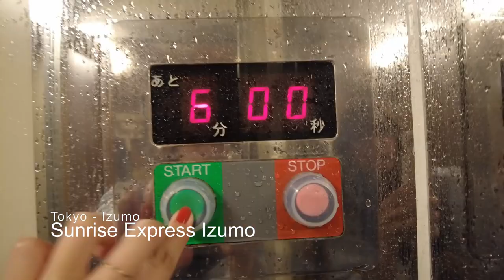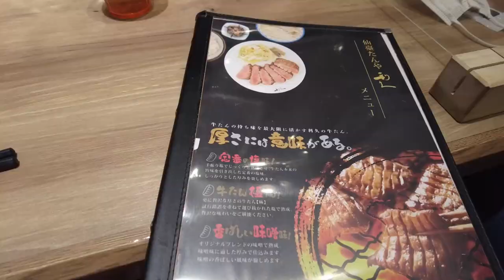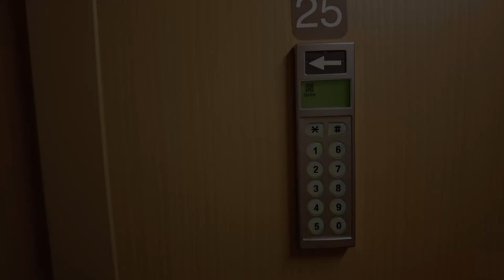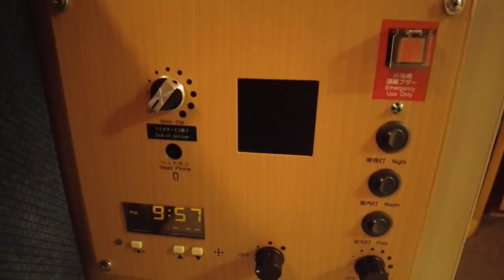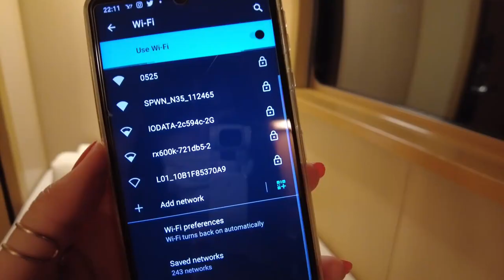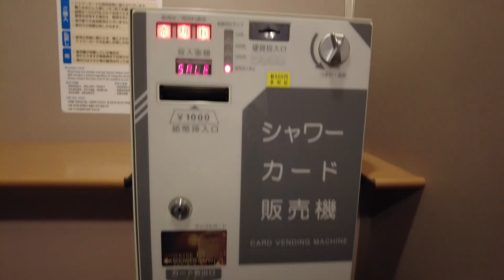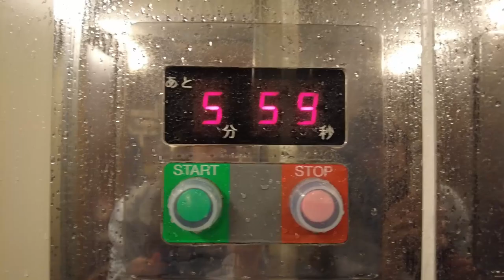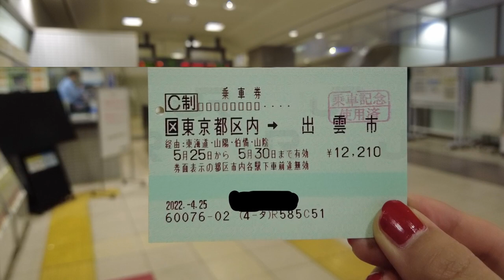$223! Japan🇯🇵Overnight Sleeper Train😴🛌FIRST CLASS Seat on Sunrise Express 寝台特急 サンライズ出雲瀬戸シングルデラックス DX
Train: Sunrise Express Izumo
Route: Tokyo – Izumo  (one-way trip)
Room: First Class: Single Deluxe
Price: 29,490 JPY (the price may vary)
Comfort: ★★★★☆

Riding an Overnight Capsule Hotel Bus by Dream Relier 🚌😴Osaka - Tokyo, Japan🇯🇵 ドリームルリエ夜行バスレビュー

🚌Largest Double Decker Bus in Japan🇯🇵First Class Front Seat On the 2nd Floor/高速バス グラン昼特急  前面展望/女一人旅

▼My Gadget▼
dji pocket 2 sunset white

Vlogcam ZV-1

■Sunrise Izumo■
The Sunrise Izumo (サンライズ出雲, Sanraizu Izumo) is an overnight sleeping car train service in Japan operated jointly by Central Japan Railway Company (JR Central) and West Japan Railway Company (JR West) since July 1998

The Sunrise Izumo runs daily between Tokyo and Izumoshi in Shimane Prefecture, taking approximately 12 hours for the 953.6 km (592.5 mi) journey.[2] The service operates in conjunction with the Sunrise Seto service to Takamatsu between Tokyo and Okayama. The combined 14-car train departs from Tokyo, and stops at Yokohama, Atami, Numazu, Fuji, Shizuoka, Hamamatsu (final evening stop), Himeji (first morning stop), and arrives at Okayama, where the train splits. Between Okayama and Izumoshi, the 7-car Sunrise Izumo train stops at Kurashiki, Bitchū-Takahashi, Niimi, Yonago, Yasugi, Matsue, and Shinji, before arriving in Izumoshi. The return train departs from Izumoshi, and is coupled with the Sunrise Seto from Takamatsu at Okayama Station, departing together from there, and arriving at Tokyo Station in the next morning.

＊Timeline＊Sunrise Express Izumo
00:00 Opening
00:16 Dinner
01:32 Ride on Sunrise Izumo/Seto
02:24 Room tour
07:08 Train tour
07:55 Shower time
09:22 Arrive in Okayama
10:54 Arrive in Izumo